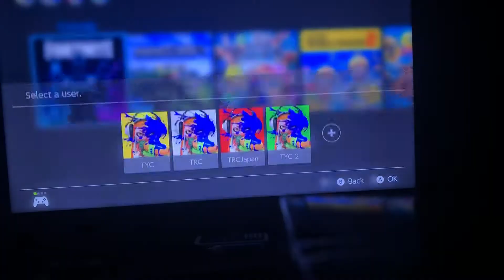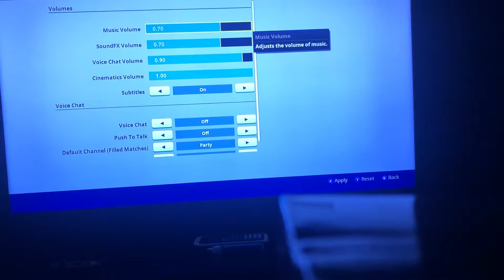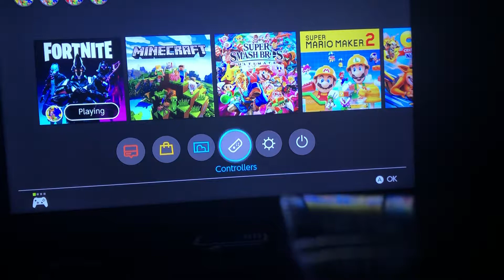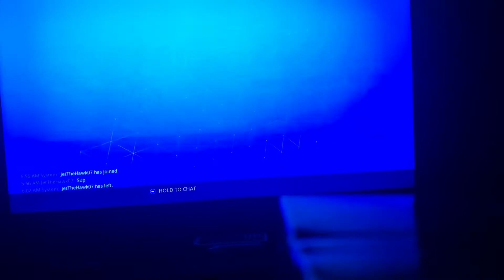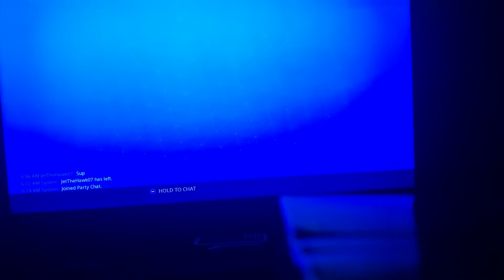Fortnite Season X Battle Pass Look